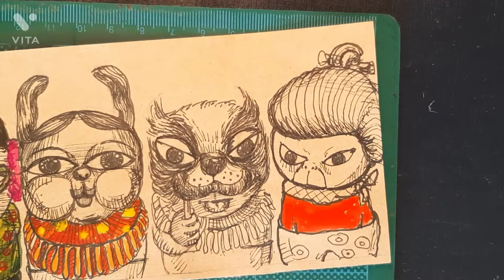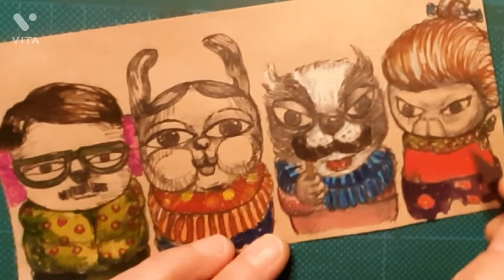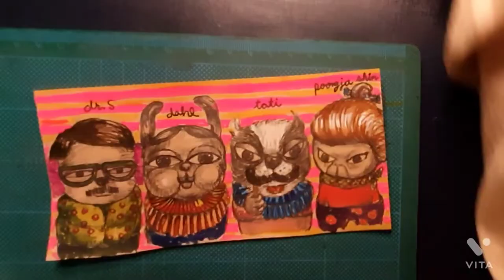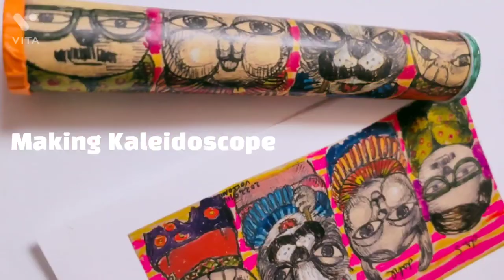옛날 장난감 만들기 DIY CRAFTS 간단한 미술 retrotoys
내가 그린 그림으로 레트로 장난감 칼레이도스코프 만들기
 Character dessin_28 Kaleidoscope Retro Toy Draw & Make

한 달 동안 그린 뎃생 캐릭터들로
만화경 장난감을 만들어 보았습니다.
만화경을 통해서 보면 어떻게 보일까요
영상 끝 쪽에 맛보기로 담았습니다.
끝까지 즐겁게 시청해 주세요 : )
감사합니다.

With the characters I drew for a month,
I made a kaleidoscope toy.
What would it look like through the kaleidoscope?
I put it as a preview at the end of the video.
Please enjoy the show until the end. : )

Enjoy jazz with jazz.